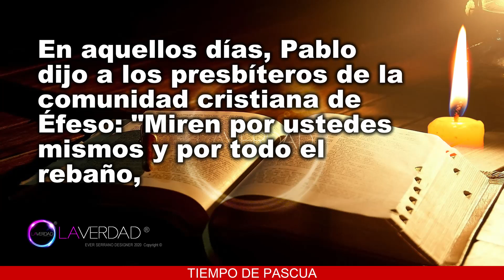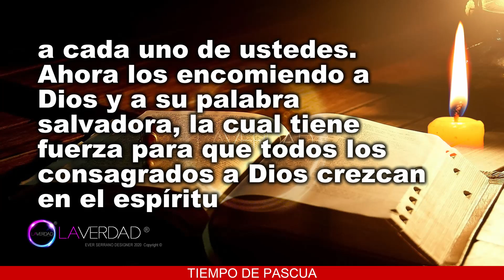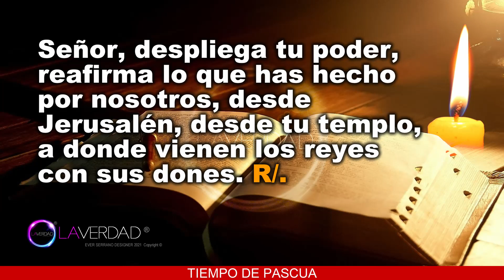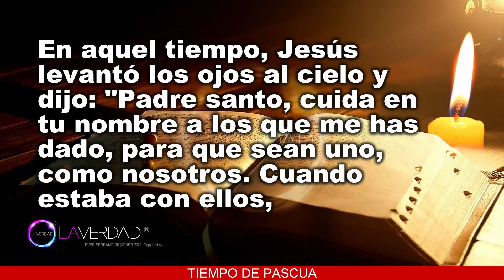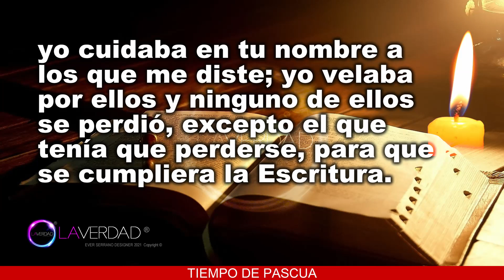EVANGELIO DEL DÍA MIÉRCOLES 1 DE JUNIO 2022. JUAN 17, 11-19 / REFLEXIÓN. EVANGELIO 1 JUNIO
EVANGELIO Y LECTURAS DEL DÍA DE HOY MIÉRCOLES 01 DE JUNIO 2022. MIÉRCOLES DE LA SÉPTIMA SEMANA DE PASCUA. TIEMPO DE PASCUA. Memoria de San Justino, mártir. (Todas las Lecturas Completas en Sección de Comentarios. COMENTARIO FIJADO).
BIENVENIDOS!